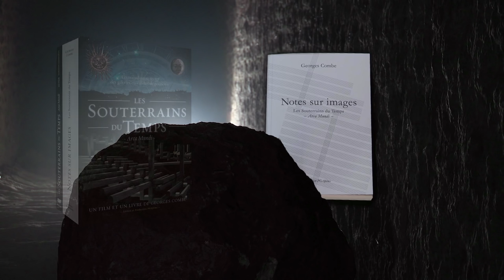Bande Annonce Les souterrains du temps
Film "Les Souterrains du Temps" réalisé par Georges Combe, d'après le livre de Walid Nazim "L'énigme des arêtes de poisson".
Un mystérieux labyrinthe qui prend naissance sous l'église Saint Bernard, et qui s'étend sur des kilomètres dans les profondeurs de la Croix-Rousse, à Lyon.